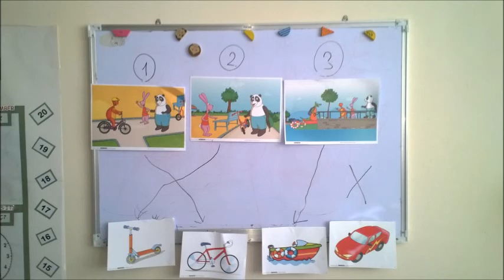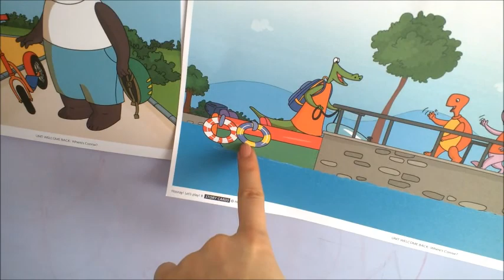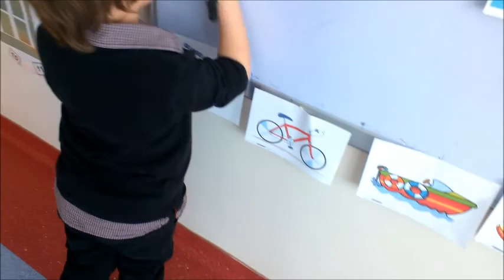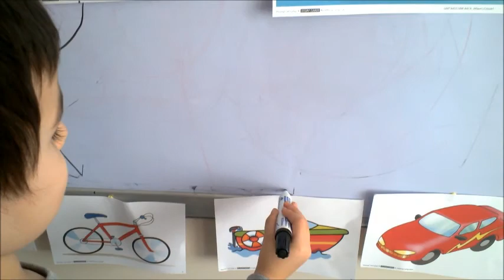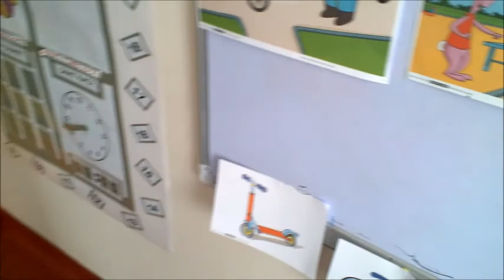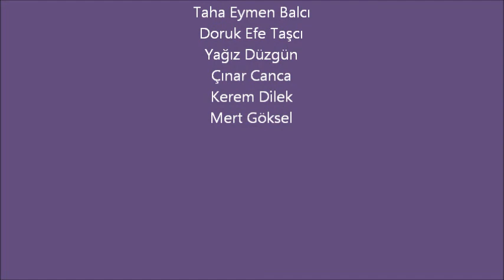Purple Class ''Toys''